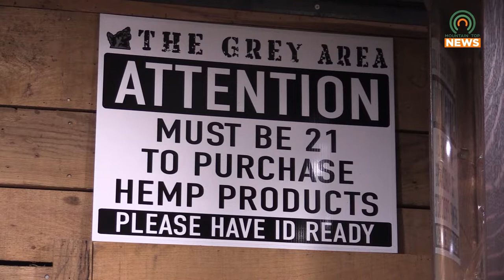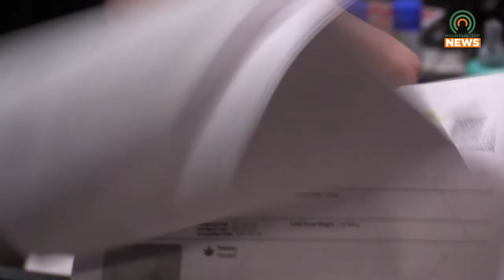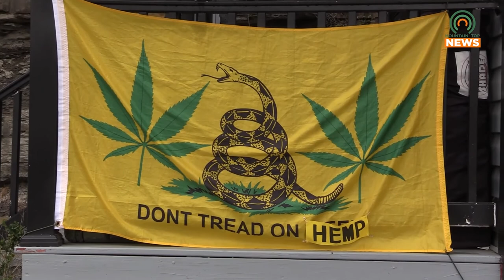Local Business Rallies to Keep Delta-8 on Shelves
As a result of a Kentucky Bill that would ban all intoxicating hemp-derived products, including Delta-8 and Delta-10, local businesses are rallying to ensure that they can still sell it as they believe the compound helps its consumers.